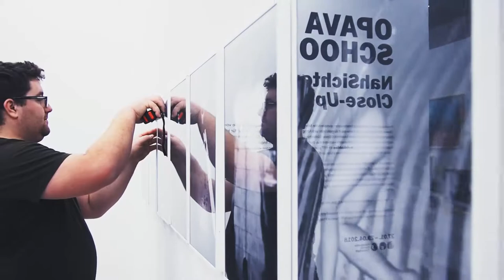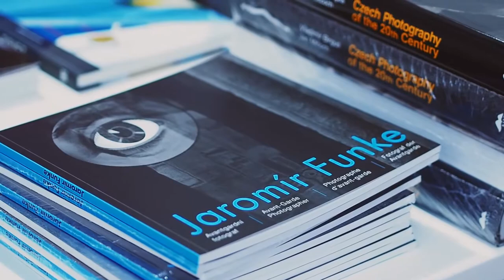“OPAVA SCHOOL. Close-Up”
PHOTOGRAPHY PLAYERS

INTERNATIONAL SPECIALISTS FEATURING UPCOMING TALENTS

Next to the exhibition of Jaromír Funke the FFF presents the second exhibition “OPAVA SCHOOL. Close-Up” taking place at the same time to feature contemporary tendencies from the Czech Republic. On display are images of the photographers at the renowned Institute of Creative Photography (Institut tvůrčí fotografie) at the Silesian University Opava, Czech Republic. The photographs focus on existential moments: privacy, relationships, inner reflection. The topics of the young generation are highly personal and show a high regard for experimentation. Forty percent of the students come from abroad and quickly find international recognition.

The exhibition “OPAVA SCHOOL. Close-Up” is part of the FFF events Photography Players. International specialists featuring upcoming talents. The format focuses on current international projects and ideas about the medium as well as different, young and fresh talents. In dialogue with each other, the two exhibitions “OPAVA SCHOOL. Close-Up” and “Jaromír Funke. Avant-garde Photographer” show affinities between visionaries of the Avant-garde.

The exhibition “OPAVA SCHOOL. Close-Up” was curated by Vladimír Birgus, who is lecturer at the Institute of creative Photography, and Celina Lunsford, Artistic Director of the Fotografie Forum Frankfurt.